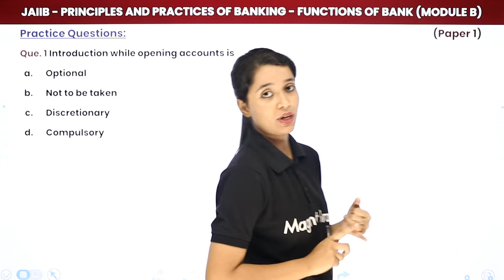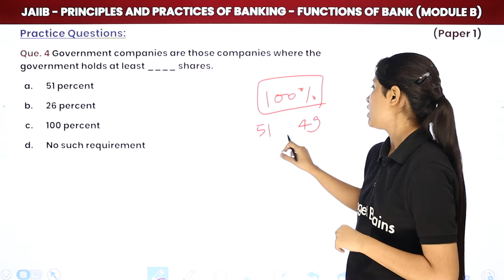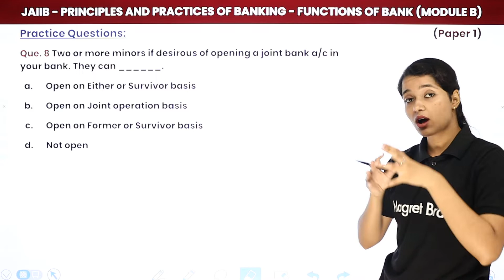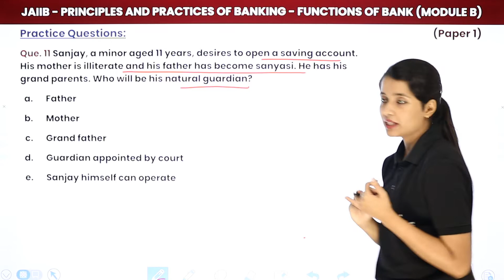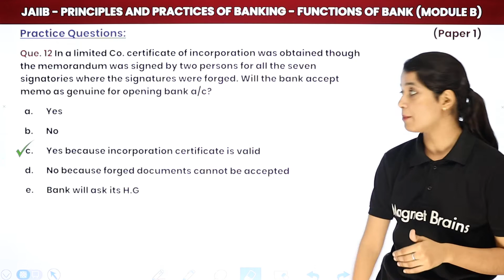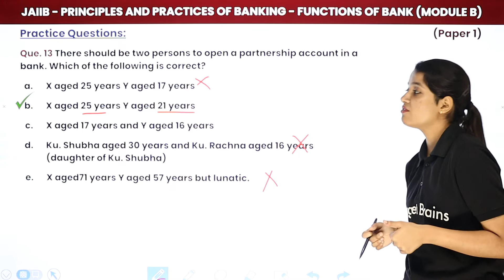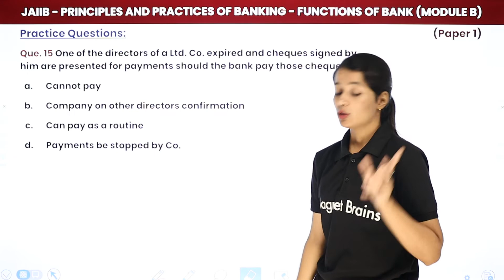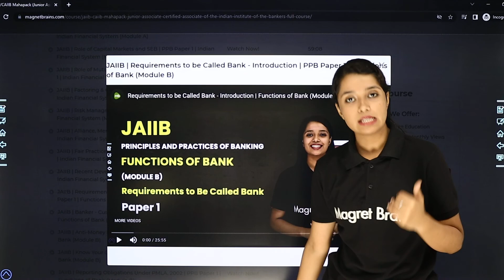Opening Accounts of Various Types of Customers (Solved Practice Questions) | JAIIB | PPB Paper 1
✔️ Exam Name : JAIIB Exam (Junior Associate of the Indian Institute of Bankers)
✔️ Topic Name: Opening Accounts of Various Types of Customers (Solved Practice Questions) | Functions of Bank (Module B) | JAIIB | PPB Paper 1
✔️ Topics Covered In This Video (By Sakshi Mam): Opening Accounts of Various Types of Customers solved Practice Questions of Functions of Bank ( Module B) is explained in this video.